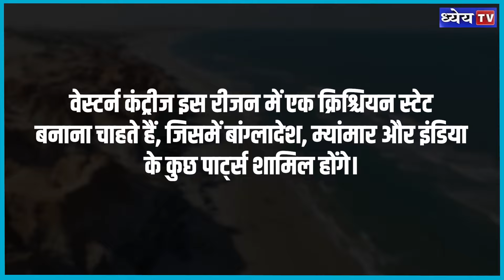St. Martin's Island: बांग्लादेश का स्ट्रेटेजिक ताज - International Politics और विवाद की पूरी कहानी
दोस्तो, आज की वीडियो में हम चर्चा करेंगे बांग्लादेश के छोटे लेकिन महत्वपूर्ण सेंट मार्टिन आइलैंड के बारे में, जो हाल ही में अंतर्राष्ट्रीय राजनीति में चर्चा का विषय बना है। जानिए इस आइलैंड के इतिहास, भूगोल, और आर्थिक स्थिति के बारे में, और कैसे यह अमेरिका, चीन और भारत के बीच रणनीतिक विवाद का केंद्र बन गया है। साथ ही, इस आइलैंड की अनोखी विशेषताएँ और भविष्य में इसके राजनीतिक भविष्य पर भी नजर डालेंगे। तो वीडियो को पूरा देखें और जानें इस दिलचस्प कहानी के बारे में!

सेंट मार्टिन आइलैंड: बांग्लादेश का राजनीतिक ज्वालामुखी - अमेरिका और अंतर्राष्ट्रीय विवाद की पूरी कथा
सेंट मार्टिन आइलैंड: बांग्लादेश का कोरल आइलैंड और उसकी रणनीतिक महत्वता
सेंट मार्टिन आइलैंड पर अमेरिका की नजर: बांग्लादेश की एकलौती कोरल द्वीप की राजनीतिक साजिश
सेंट मार्टिन आइलैंड: बांग्लादेश का रणनीतिक केंद्र - अमेरिका, चीन और भारत की टकराहट
सेंट मार्टिन आइलैंड का रहस्य: बांग्लादेश का छोटा आइलैंड और वैश्विक राजनीति
सेंट मार्टिन आइलैंड: बांग्लादेश की मछली और सोलर पावर से लेकर अंतर्राष्ट्रीय शक्ति खेल तक

धन्यवाद